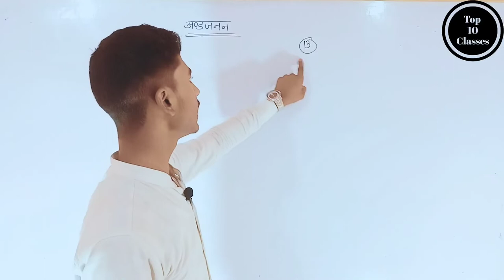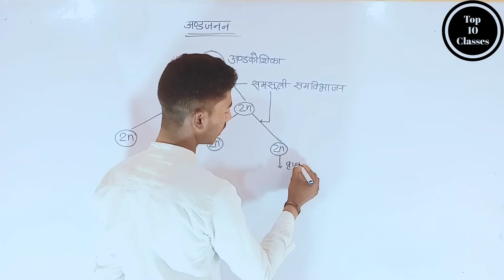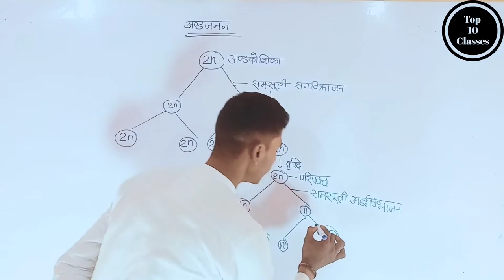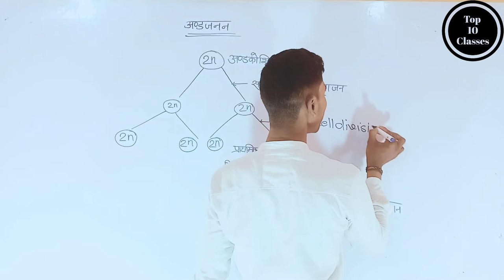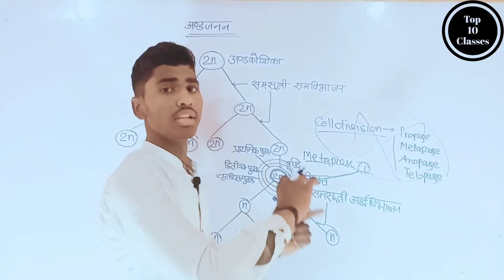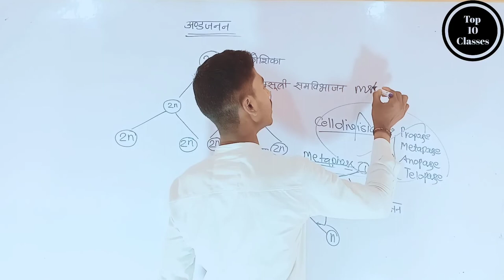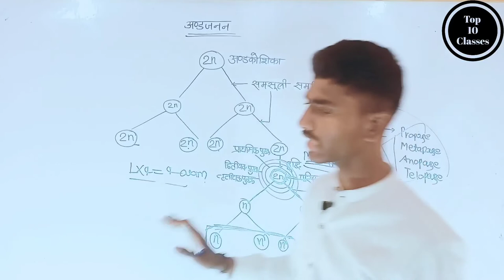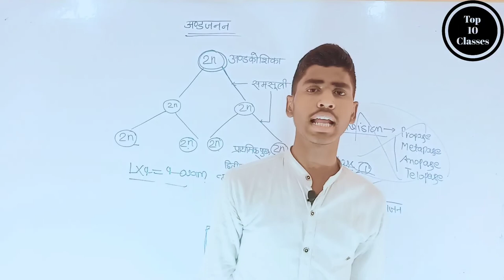What is Oogenesis | Class 12 Biology